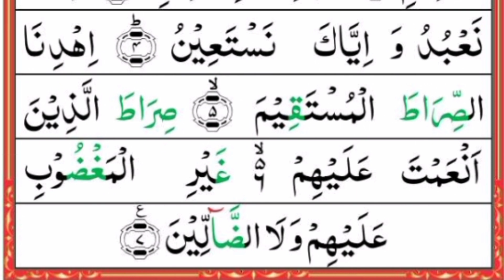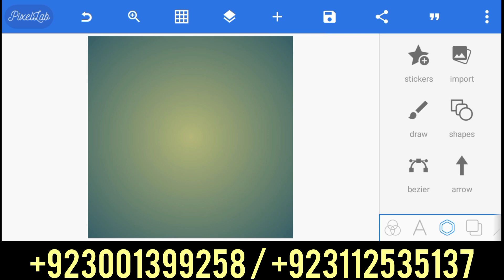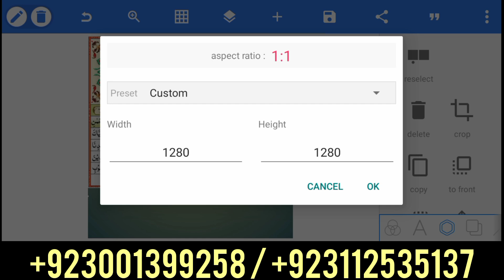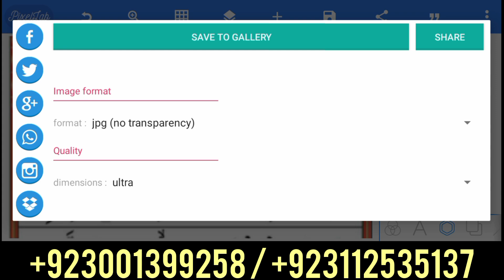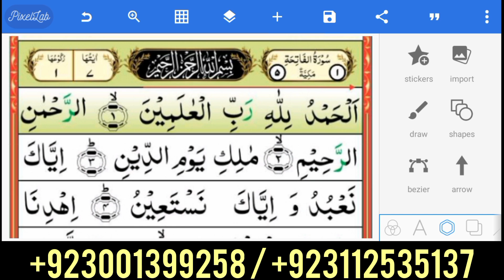How to Islamic Thumbnail Banany ka Tarika | Tilawat Channel Ke Thumbnail Kaise Banaye Hafiz Islamic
Tilawat Channel Ke Thumbnail Kaise Banaye |

Quran ke channel ke Thumbnail Kaise Banaye
mobile me Thumbnail Kaise Banaye
professional mobile me Thumbnail Kaise Banaye
professional Thumbnail
professional Thumbnail mobile me kaise banaye
pixllab me Thumbnail Kaise Banaye
pixllab me Thumbnail banane ka tareka
Thumbnails
Thumbnail tutorial